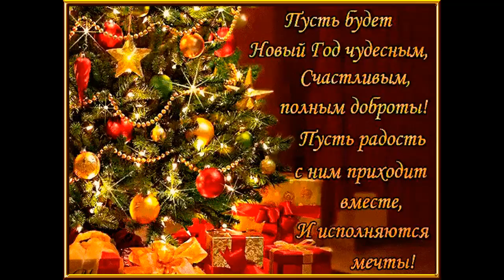С Наступающим Друзья! Поздравление с Новым 2021 годом!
С Наступающим Новым 2021 годом! Красивое поздравление с Новым годом!
От всей души хочу поздравить с волшебными зимними праздниками — Новым годом и Рождеством Христовым! Желаю провести эти дни в уютной, теплой компании родных и близких, получить приятные подарки и добрые искренние пожелания. Пускай все будут здоровыми, радостными и счастливыми. Пусть сбываются мечты, исполняются желания, случаются настоящие чудеса!